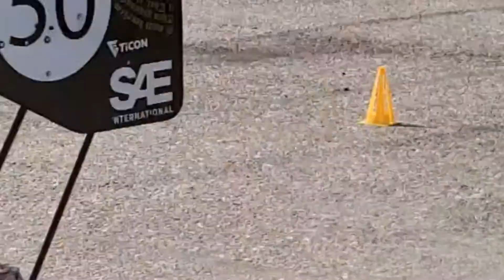Society Of Automotive Engineers